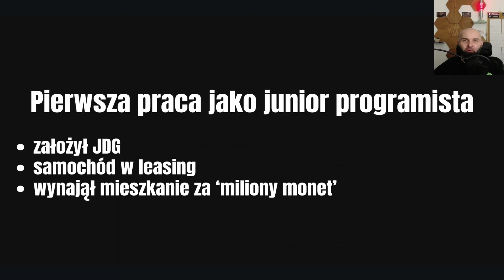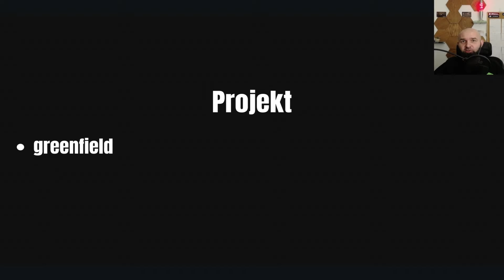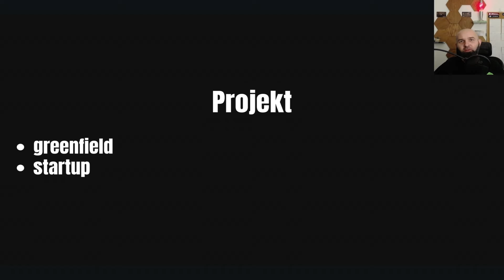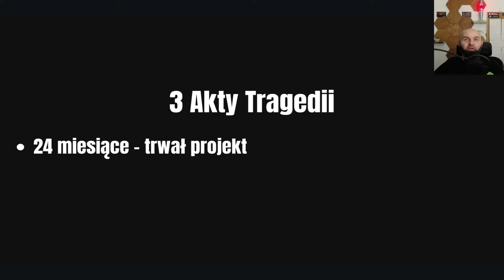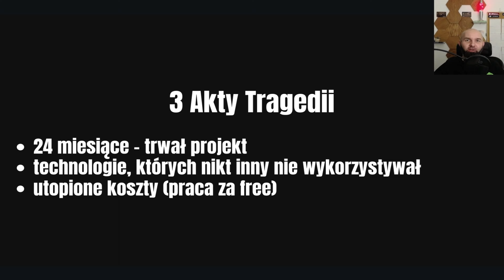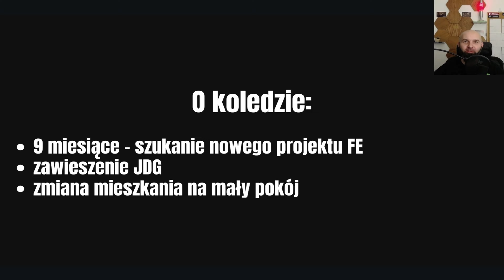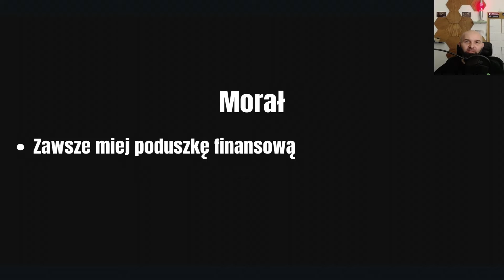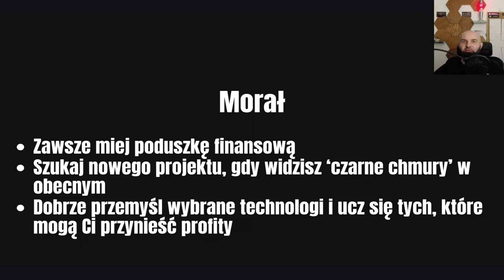Upadek projektu i brak umiejętności rynkowych Ryzyko, o którym zapominają (młodzi)* programiści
📕 Promocyjna cena książki "Saga o programiście" tylko 19.00 PLN! Sprawdź tutaj

Zastanawiasz się, co zrobić ze starym komputerem? Zbuduj własny Domowy Serwer i stwórz prywatną chmurę danych!

📑 Otrzymaj poradnik krok po kroku, jak to zrobić własny 'mały' serwer ze Starego Komputera, zapisując się na nasz newsletter